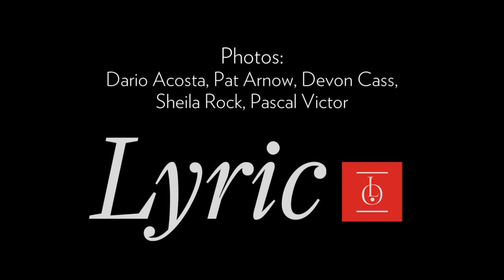Anthony Freud, Sir Andrew Davis, and Renée Fleming preview Mozart's LA CLEMENZA DI TITO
In this "Foyerside Chat," Anthony Freud, general director, Sir Andrew Davis, music director, and Renée Fleming, creative consultant, preview Mozart's LA CLEMENZA DI TITO, onstage March 5-23, starring Matthew Polenzani, Joyce DiDonato, and Amanda Majeski. Sir Andrew Davis conducts the Lyric Opera Orchestra.